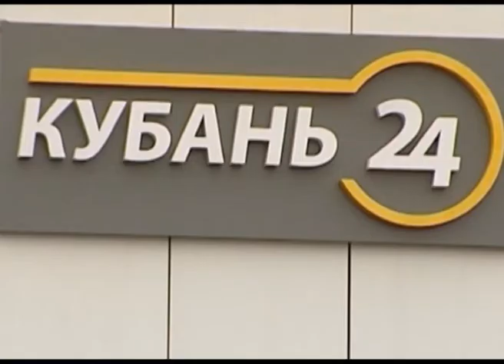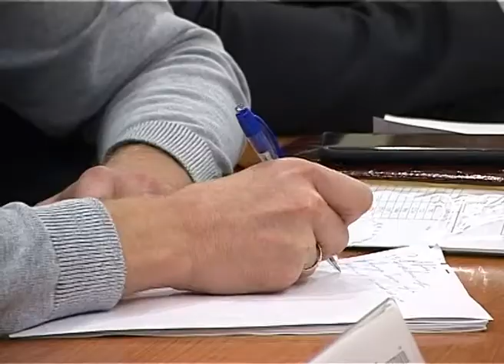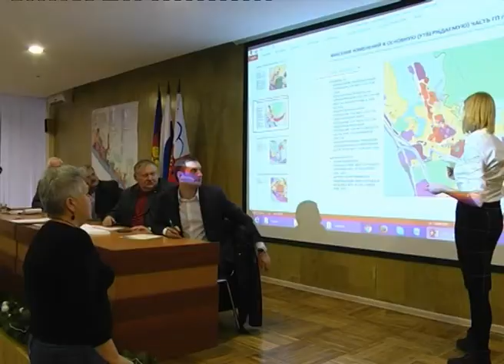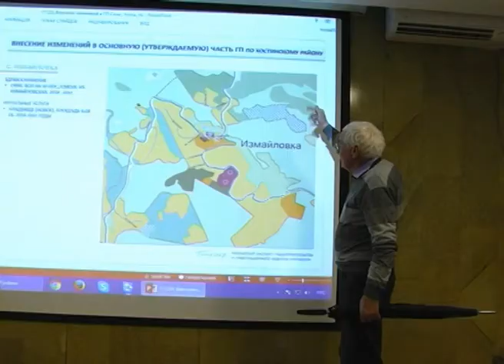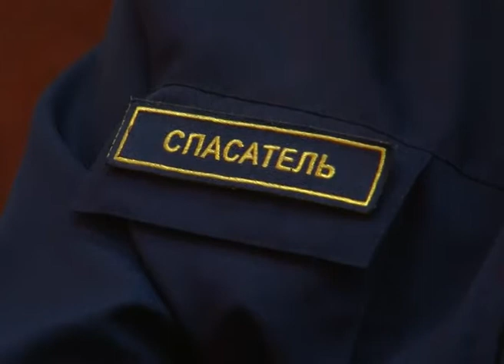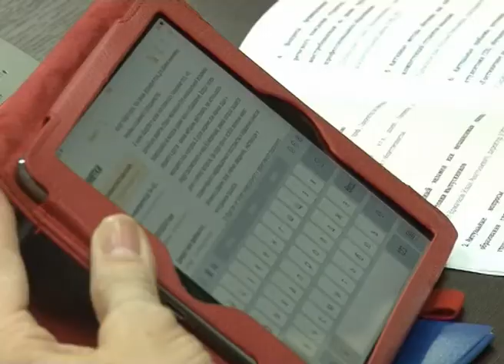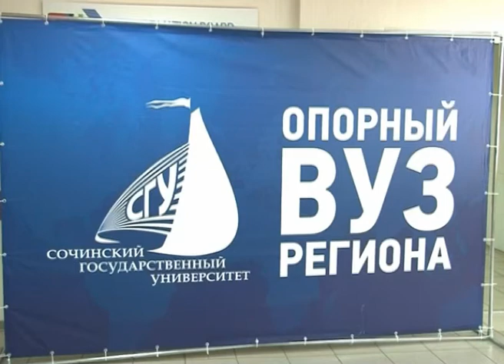Новости Сочи (Эфкате РЕН ТВ REN TV) Выпуск от 26.12.2017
Бюджет принят. А САХ проверят. Сочинские депутаты провели последнюю в этом году сессию Городского Собрания.

В Сочи проходят слушания по генплану курорта. Планируется выслушать мнения жителей всех микрорайонов города.

В гости после пожара. Сочинский участковый посетил многодетную семью, спасенную им из пламени.

Сочи. Новости.
Телеканал Эфкате.